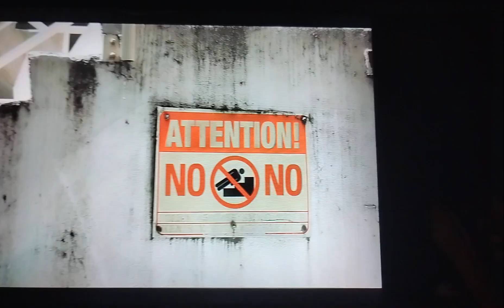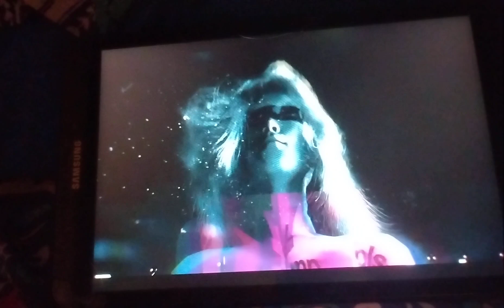TV syncs up with radio (Off the Air on Adult Swim) 8